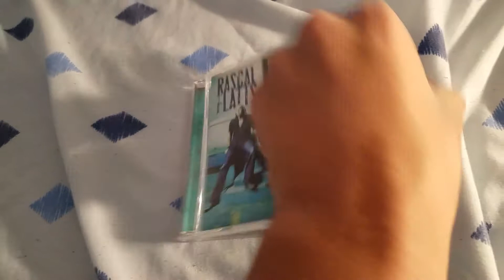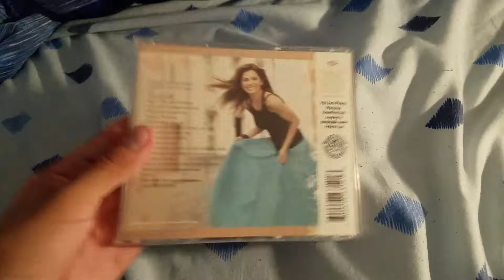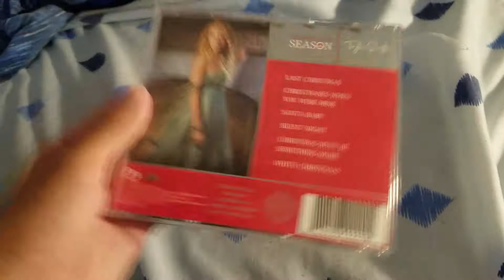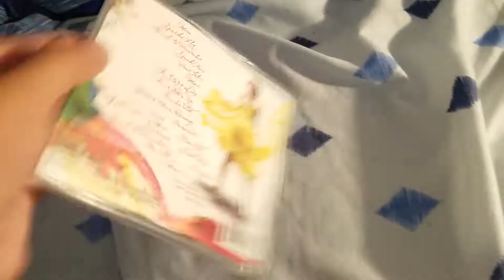MY COUNTRY MUSIC CD COLLECTION